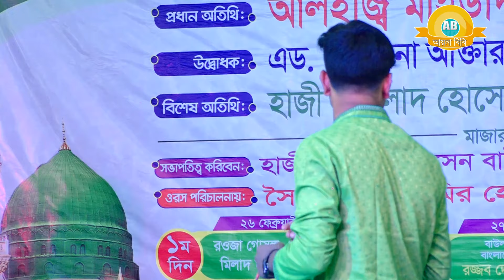শফিকুলের নতুন কষ্টের গান ২০২৪ সালের || তোমারে পাইলাম না আমি তাতে দুঃখ নাই || Sofikul Bangla Song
গান :
Song :

শিল্পী :
Singer :

গীতিকার :
Written by :

- Welcome To "Ayna Bibi" Official Channel  -